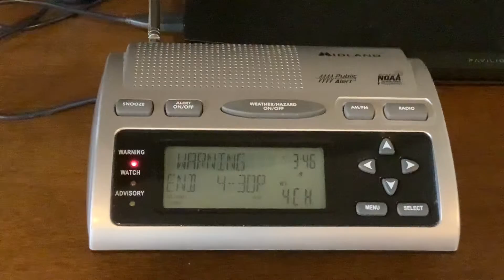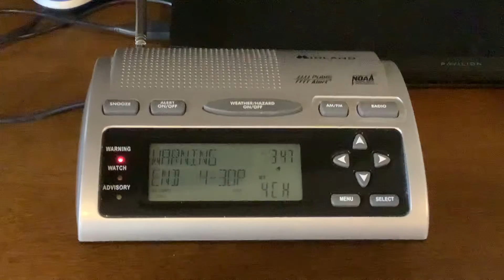EAS #499 NOAA Weather Radio Severe T’storm Warning 7/15/22 3:45 PM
Sorry it’s a bit staticy.